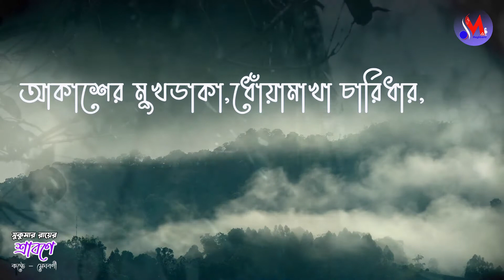SHRABONE by Sukumar Roy | সুকুমার রায়ের বর্ষার কবিতা শ্রাবণে | Kids rhyme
SHRABONE by Sukumar Roy, এখন পরিবেশিত হচ্ছে সুকুমার রায়ের ছোটোদের কবিতা শ্রাবণে, আবৃত্তি করেছে  শিশু শিল্পী মেঘবর্ণী ।

কৃতজ্ঞতা স্বীকার :
সুকুমার রায়ের কবিতা শ্রাবণে ব্যবহার করার জন্য ।

ছবি অঙ্কন ও গ্রাফিক্স -- মিনাক্ষী ।

Image credits :
Image by Bessi from Pixabay .

Courtesy / Video  credits :
Video by CESAR AUGUSTO RAMIREZ VALLEJO from Pixabay.
Video by Sayan Malakar & Kelly Lacy from Pexels.